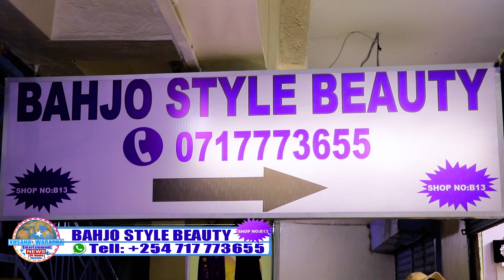Xal loo helay dadkii Dhibaatada ku Qabay ila daawo...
Bahjo Style Beauty,